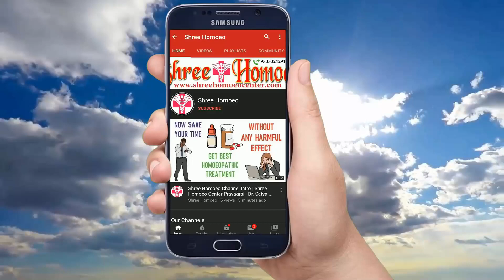अनचाहे बालों को जड़ से खत्म करे | Facial Hair Treatment | Homeopathic Medicine for Hirsutism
My self Dr. Satys and I explain Health Tips & Medical Education & Treatment and Homeopathic Medicines in a simple language.

1. Trial Treatment Plan Rs.700

2. Basic Treatment Plan Rs.1000

3. Advance Treatment Plan Rs.1500

4. Internation Treatment Plan Rs. 2000

Mode of Payments :

1.

2. Paytm, Google Pay, Phone Pay on 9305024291

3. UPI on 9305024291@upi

4. Bank Transfer

Thanks & Regards
Shree Homoeo